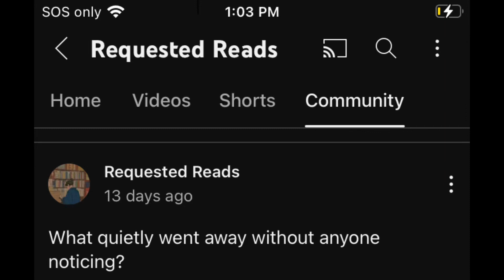What went away quietly without anyone noticing?